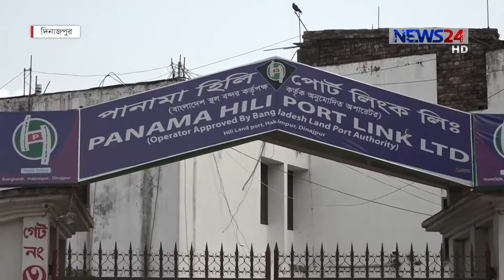NEWS24 বিজনেস at 11pm Business News on 3rd July, 2018 on News24